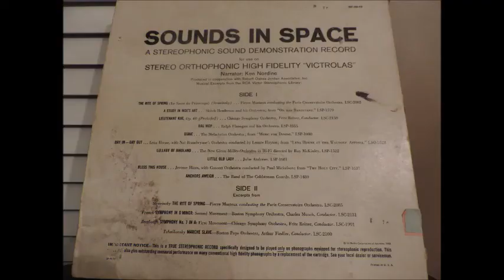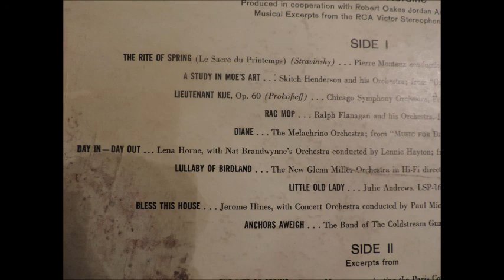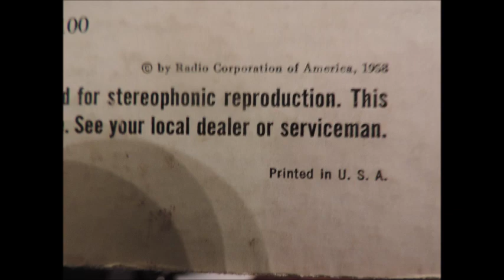The Age of Space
From 1958- Here's the original stereo demonstration record from Mr. Cohen's store in Normandale Shopping City in Montgomery, Alabama,  THE RECORD SHOP. This is what store employees played for people who were interested in those newfangled stereo record players.